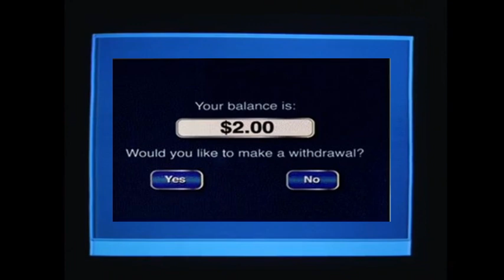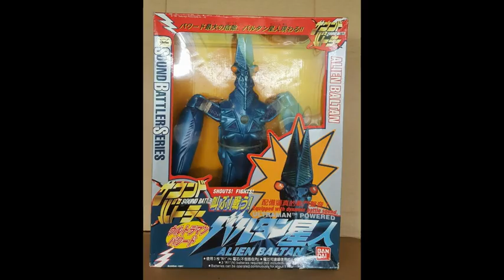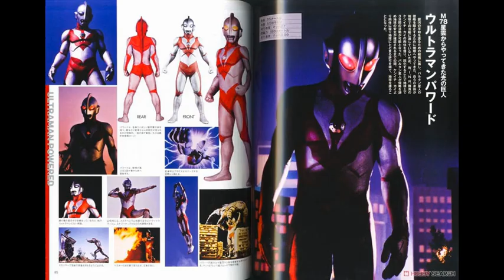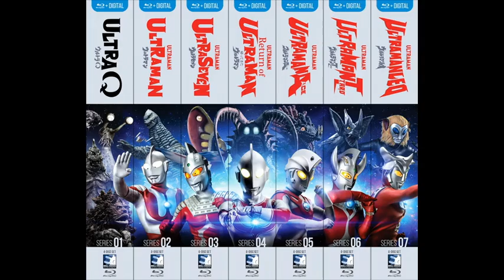Ultraman Powered Review (Part 6/6)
Sorry it took so long. Finding the needed time to make this retrospective was about 1/10th as strenuous as it was to make the actual show. At the very least, I’m so glad I was able to keep my promise to you guys; the video was finished and shared before the year has come to an end.
Merry Christmas to you all, my tyrannicals!

Ultraman Powered and all other characters are copyrighted and owned by Tsuburaya Productions. This was all made purely for entertainment.